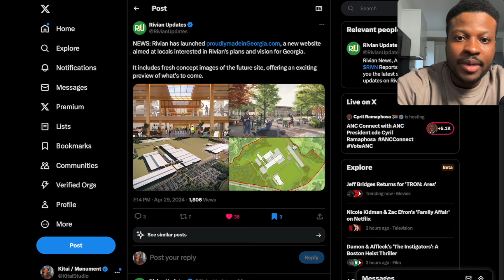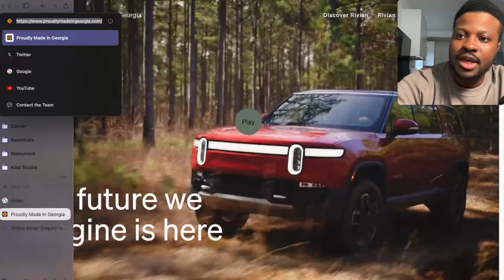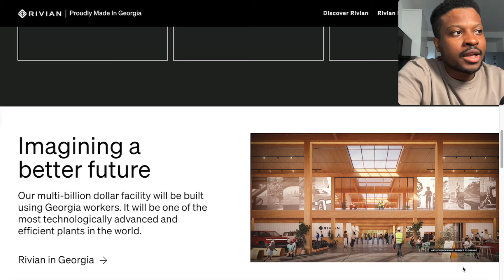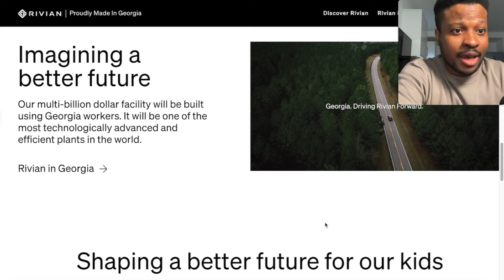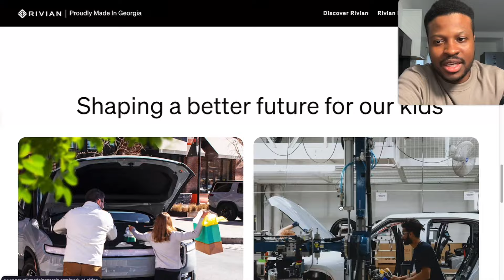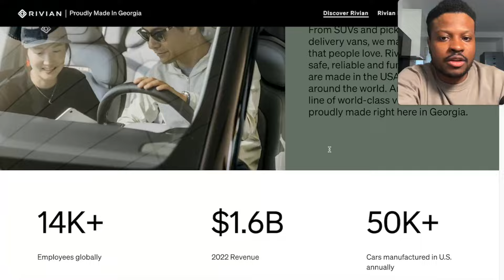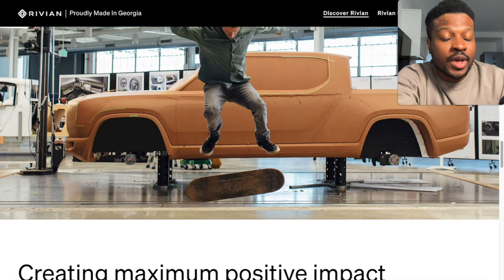Rivian End Game is Big! Building Next Apple Park Campus!